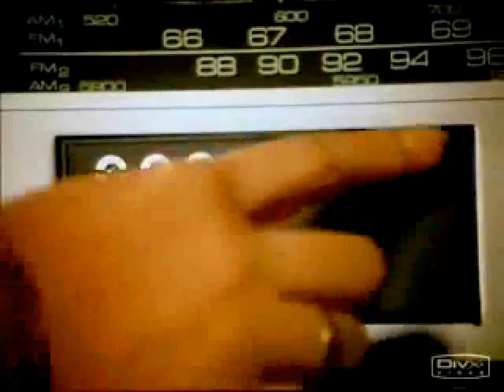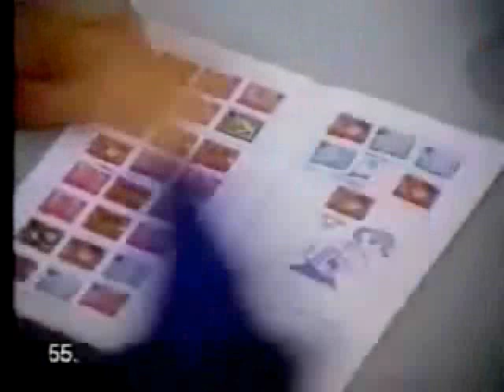menos brilho - 後退私の心の中のお祝いの夜明けその他.wmv